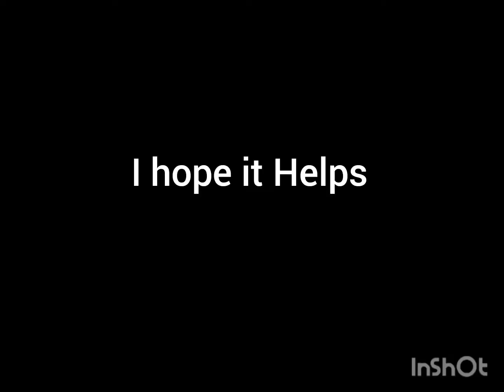How to handstand in 30 Days - Part 2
Handstand सीखने का Best तरीका | Handstand Tutorial in Hindi
your Query
How to handstand | Anyone can do it
How to do Handstand For Beginners in Hindi
how to do Handstand in 30 days
handstand tutorial in Hindi
best handstand exercise
master the Handstand
handstand kaise kare
handstand
handstand mistakes
handstand benifit
how to learn Handstand
frog stand to handstand tutorial
I hope it helps thank you
video summary
1-Start with tip
2-best way to handstand
3-mistakes you should avoid
4- my best wishes